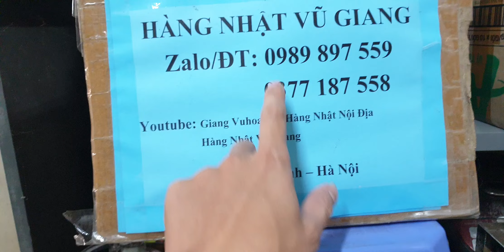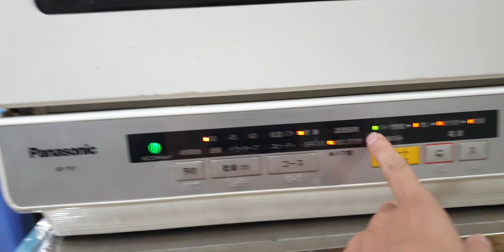#0989897559- Máy rửa bát Panasonic NP-TR7 đẹp bảo hành 2 năm